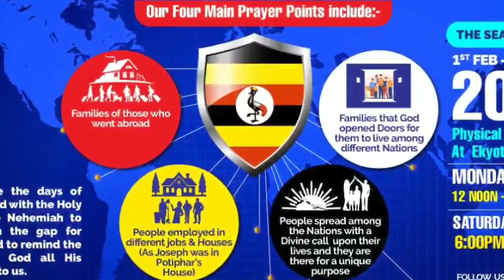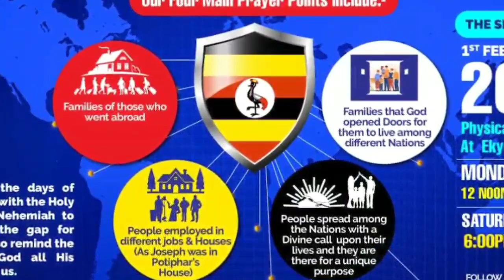Don't missout this revival prayer campaign which will last for a whole month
National prayer altar~Kawanda is an apostolic ministry led by Ap Ephraim Nyonyintono.
it's the home of Reconciliation School of Ministry.
contact Ap Nyonyintono on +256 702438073